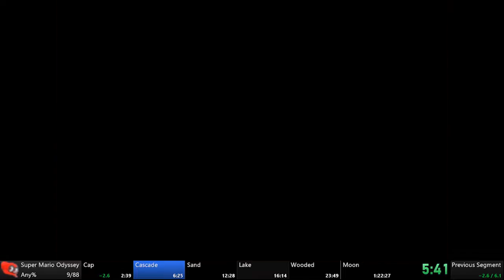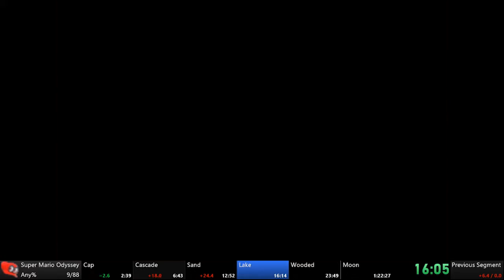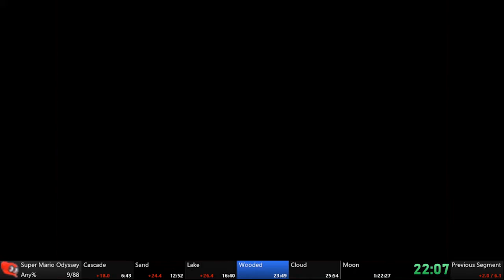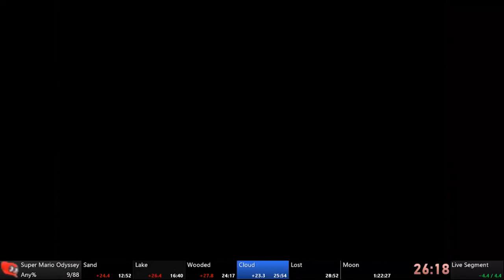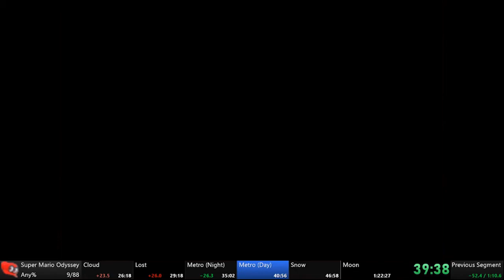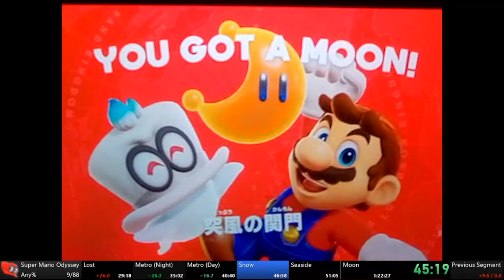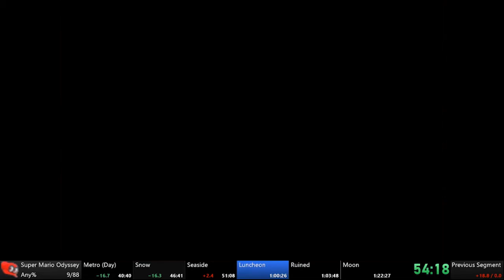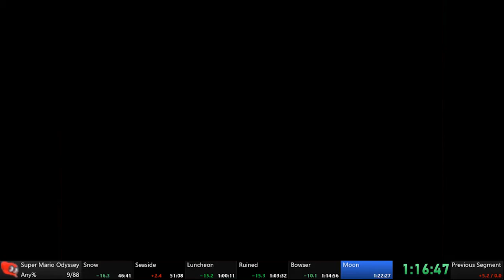Super Mario Odyssey – Any% Speedrun in 1:21:44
Most of the timesave comes from Moon since I got Moon Cave Skip first try this time. Also sorry for the echo effect but I forgot to split the audio tracks in OBS.